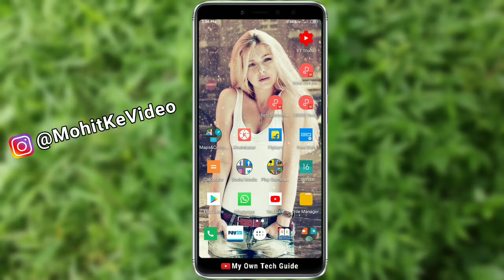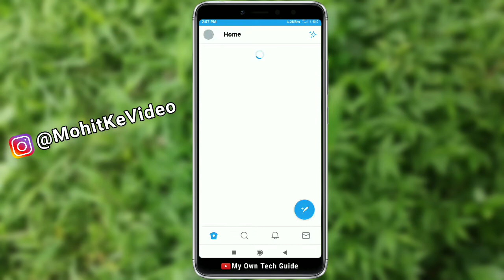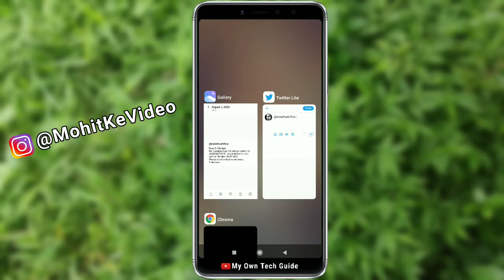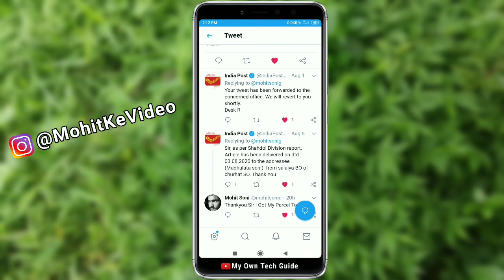How to complain in India post | India post complain kaise kare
Is video mein Maine bataya hai ki aap Speed Post ki complaint kaise kar sakte hain, how to complain in India Post.
Tweet Format #1
Dear Sir/Madam
Please Solve My Issue.
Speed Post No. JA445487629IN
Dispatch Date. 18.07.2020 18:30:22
Cause - Delayed in Delivery (Or give cause which are you facing)
Address - Give Address (If want)
Tweet Format #2
Dear Sir/Madam
My speed post parcel, whose number is JA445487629IN not yet delivered,
was sent on the date 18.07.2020 Please check and solve my issue.
Thankyou.